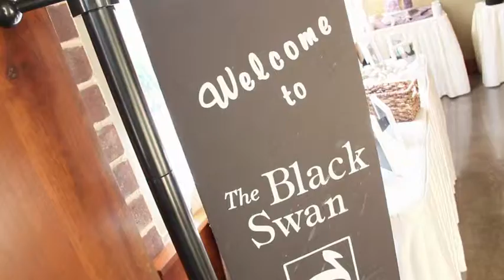Andrew and Emily Highlights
Song by:
One Republic "Feel Again"

Filmed in a beautiful church in Wauwatosa, WI. Followed by photo sessions at both Marquette and Concordia Universities. The reception took place at The Black Swan in Grafton, WI.